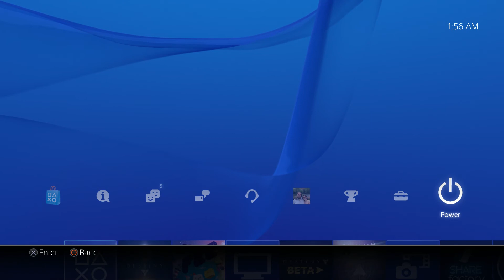Destiny PS4 HD Part 45-Hard mode not so hard. 1080p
He was alot easier this time actually.